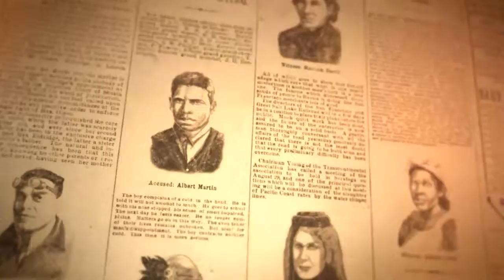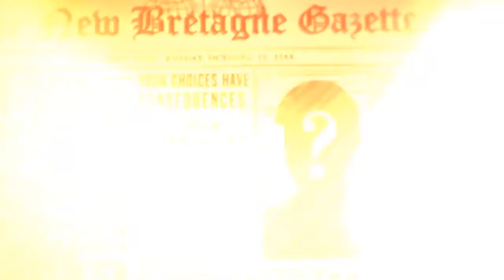Lamplight City - Developed by Grundislav Games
The Verdict on OpNoobs.com:

Lamplight City is an impressive try that falls short of satisfying. While sitting through so much dialogue, you do eventually develop a sort of Stockholm Syndrome and feel the pull to find out what happens at the end, but there’s no big payoff. The writing has potential, especially with the help of the voice acting, but lacks the variation and range needed to really pull off the intended effect.